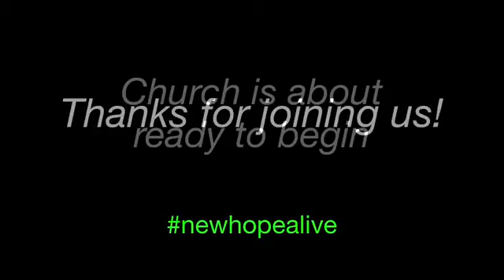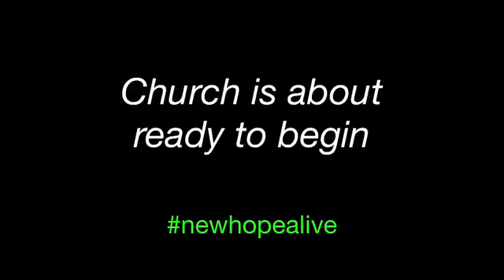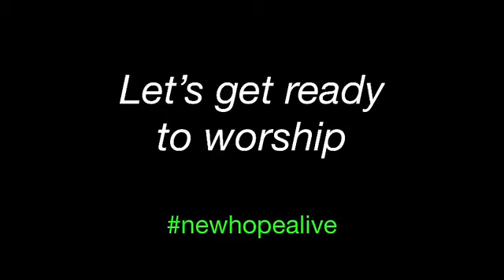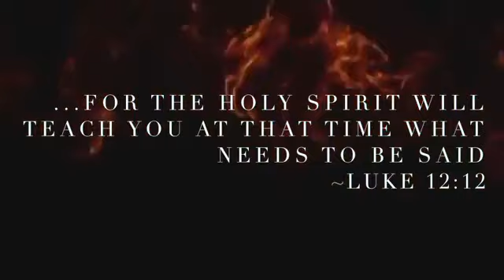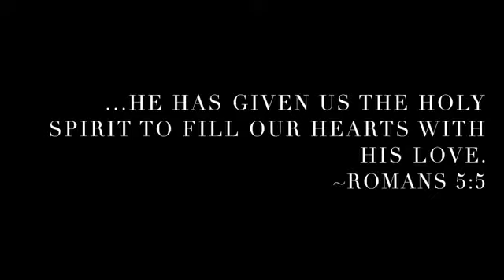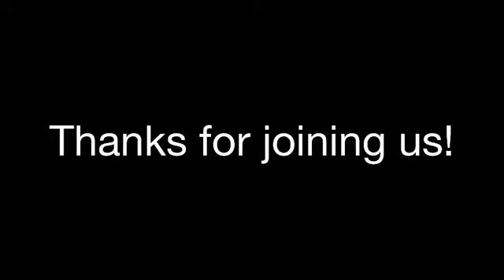The Holy Spirit- Acts 2:1-12- Pastor Shane Wilson- May 31, 2020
The Holy Spirit- Acts 2:1-12-
Pastor Shane Wilson-
Columbia City, IN